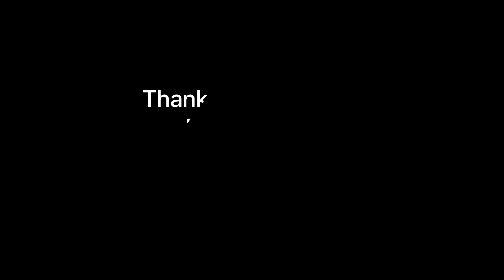Band || ರಾಮ ನಸಿಕ ಬ್ಯಾಂಡ್ || ಕಾಪು